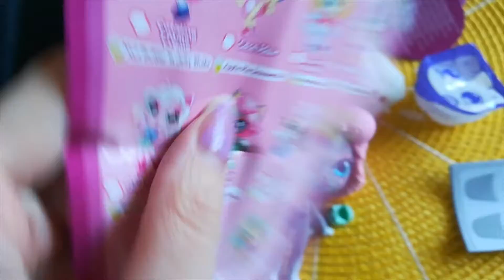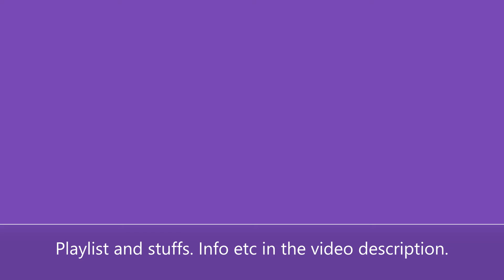Opening series 2 Kitten catfe surprise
Today i finally decided to open the last one of my Kitten Catfe series 2 surprise that i bought ages ago. The previous unboxing videos i have made of these were in 2021 but i'm pretty sure i bought all of these at the end of 2020.
Tänään viimeinkin avaan viimeisen Kitten Catfe 2 aallon yllätyksen jonka ostin jo kauan, kauan aikaa sitten. Mun aikaisemmat avausvideot näistä on vuodelta 2021 mut olen melko varma että ostin nämä kaikki 2020 vuoden loppupuoliskolla.